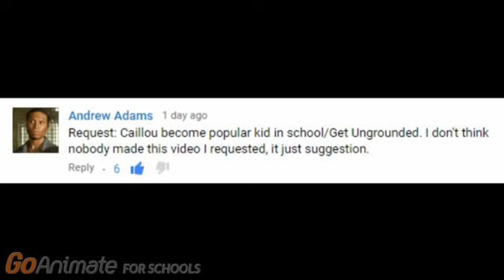Caillou becomes the popular kid at school/ungrounded